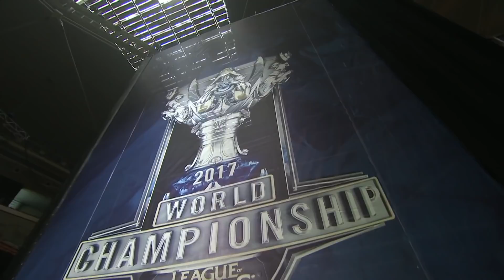Fnatic vs Hong Kong Attitude | Game 1 Finals of Play-in Stage S7 LoL Worlds 2017 | FNC vs HKA G1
HKA vs FNC play-in final Game 1 lol worlds 2017 - Hong Kong Attitude vs Fnatic. Day 4 of Season 7 lol eSports World Championship 2017 in China.
LoL eSports S7 WORLDS 2017 - Fnatic vs Hong Kong Attitude Play-Ins | League of Legends Worlds 2017 HKA vs FNC G1 VOD 1080p Full HD.
Fourth match of Stream 1 - Hong Kong Attitude vs Fnatic best of 5 game 1.
FNC vs HKA G1 full game in HD 1080p.

Fnatic Line-up:
sOAZ - Top Maokai
Broxah - jungle Gragas
Caps - mid Cassiopeia
Rekkles - ADC Xayah
Jesiz - support Janna

Hong Kong Attitude Line-up:
Riris - Top Shen
GodKwai - jungle Ezreal
M1ssion - mid Kassadin
Unified - ADC Tristana
Kaiwing - support Alistar

Patch: 7.18 - Season 7 (Ornn disabled)
Game date: 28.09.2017 | 09/28/2017 | September 28th 2017
Game place: China, Wuhan Sports Center
Casters: Froskurinn and Pyratechnics